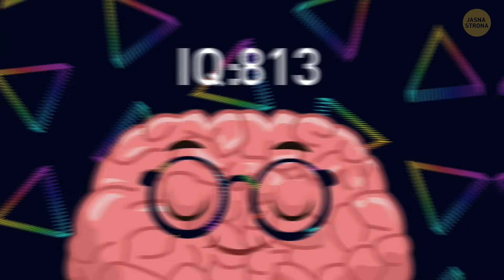Podchwytliwe zagadki z odpowiedziami sprawdzające umiejętność krytycznego myślenia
Myślisz, że jesteś w stanie rozwiązać naprawdę trudne zagadki? Mamy wideo pełne łamigłówek, które naprawdę przetestują twoje umiejętności krytycznego myślenia. Tylko najbystrzejsze umysły mogą sobie z nimi poradzić, więc prawdziwe pytanie brzmi, czy TY jesteś jednym z nich? Podejmij wyzwanie i sprawdź, czy uda ci się przechytrzyć te łamigłówki. Nie przegap - przekonajmy się, czy jesteś tak bystry, jak myślisz!